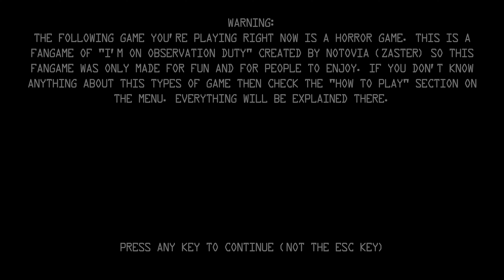I'm On A Watcher Duty - Indie Horror Game - No Commentary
• Indie Horror

ABOUT I'M ON A WATCHER DUTY: This is a fangame of "I'm on observation duty" which originally created by Notovia (Zaster). This fangame is made by me. Paulor94.

Livestream Saturday / Mainstream Saturday: MOST Saturday's 🤞 around the new time 8:00 8:30 pm est

My Pc Parts Are Linked here : Amazon Storefront

CPU: AMD Ryzen 5 5600x
RAM: Corsair RGB Pro 32GB 3600MHz Vengeance Pro
Motherboard: MSI B550 Tomahawk Max
GPU: PowerColor Radeon RX 6700 XT
Operating System: Windows 10
Monitor: TCL, Ultra 4k Resolution. 🖥️🎮🔥
Thumbnail Edits: Canva Pro
Video Editing: Basic I use whatever Microsoft gave for free

GamerLeigh